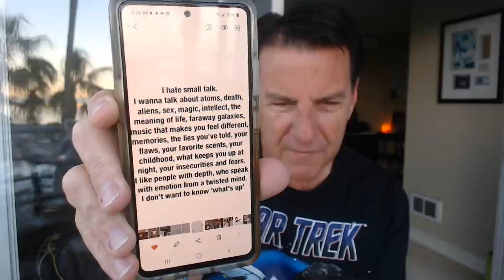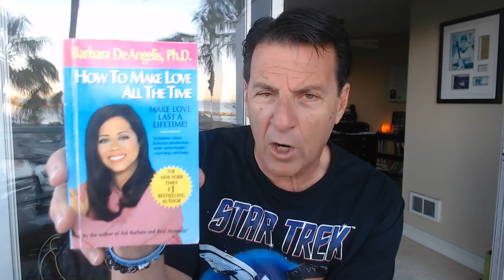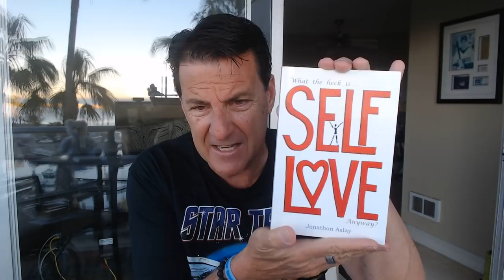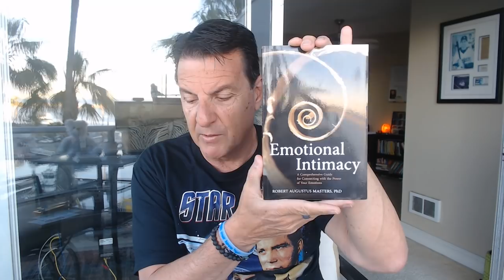This Makes Him SEE You As The Most Important Woman in The Universe!